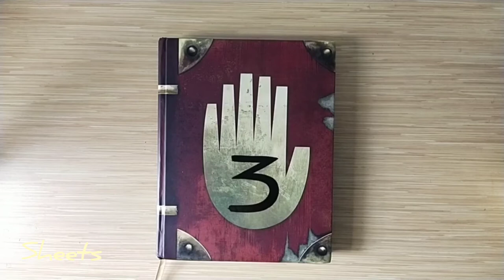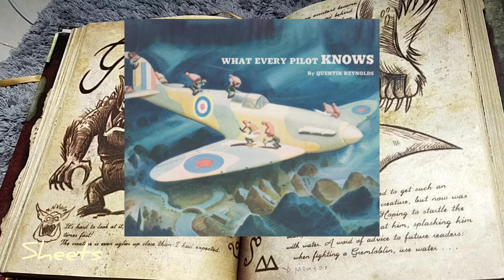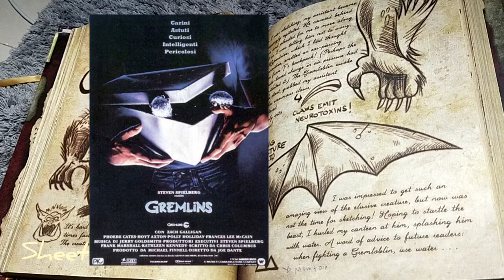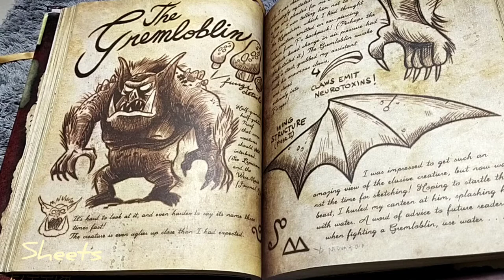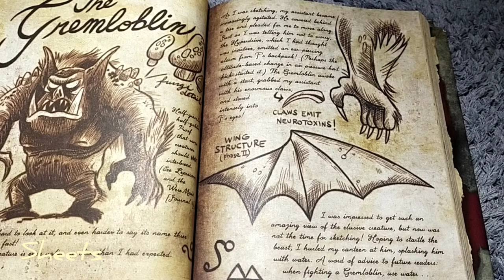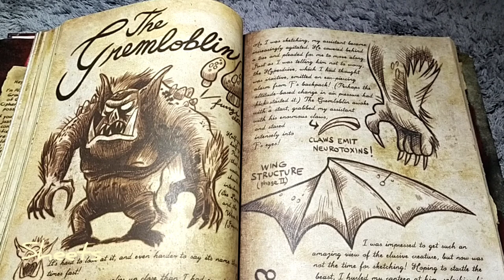Fakta dan Teori tentang THE GREMLOBLIN | PART I | Journal 3 book Gravity Falls | Indonesia